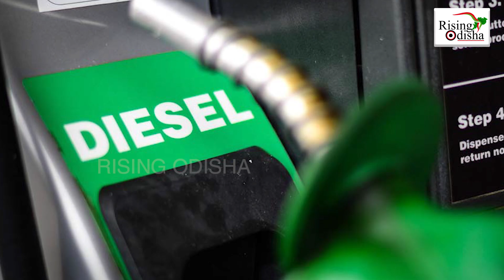CNG Gas Price Hits High; Rs 2.5 Per Kg Hiked for the Second Consecutive Day | Compressed Natural Gas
The price of CNG gas hiked by Rs 2.5 per kilogram for the second consecutive day.